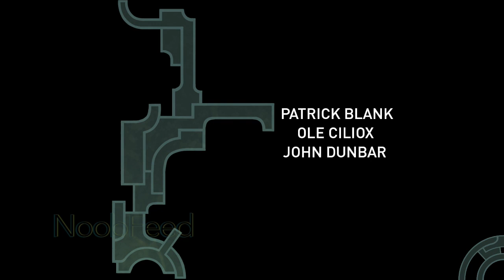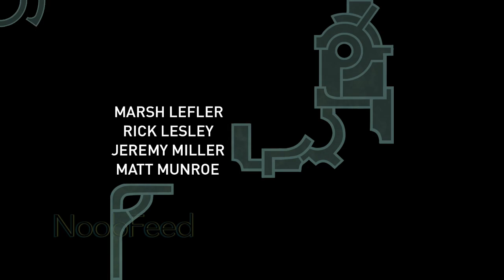Hob - No Commentary Walkthrough - Part 1